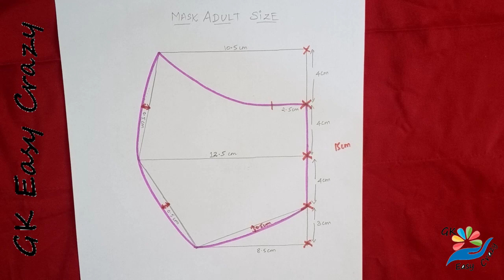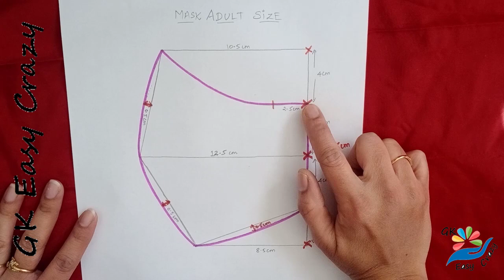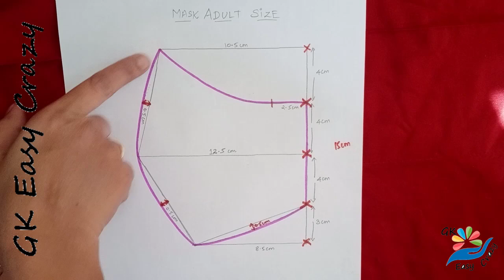DIY cloth face mask making with stitching pattern tamil /safety face mask sewing tamil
Hello all,
In this video I have explained mask making for kids and adult with pattern details in tamil.